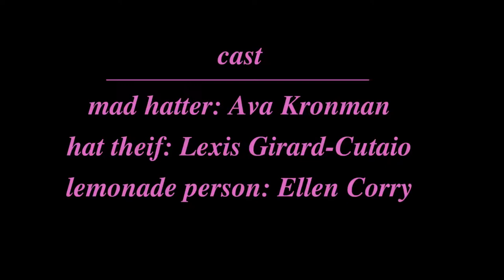u ba khin (New York Film Academy Short FIlm)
Song: 'U Ba Khin' created by STRFKR